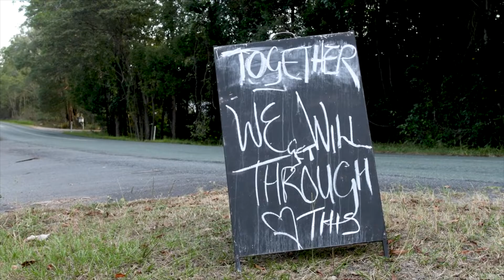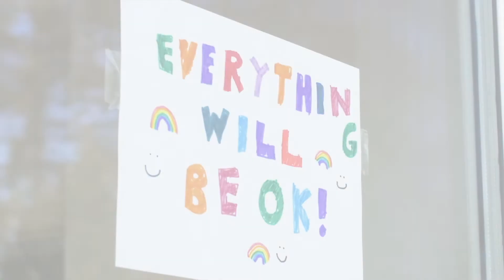How We Stay Connected - COVID-19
At Blue Cross Blue Shield of Michigan and Blue Care Network, we're committed to caring for Michigan and everyone who calls it home. Now more than ever, we'll stand behind the care you need. Like we've done for 81 years.

The world may feel different now, but we're doing what we can to help you feel more secure. That includes offering no-cost care options, so you can focus on your health, instead of worrying about copays and deductibles. If you need more help, please don't hesitate to let us know.